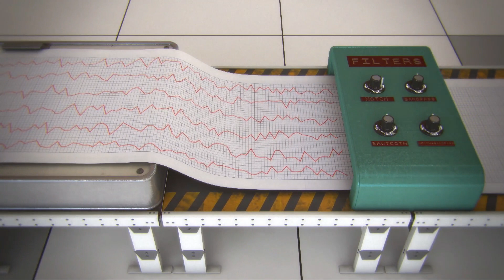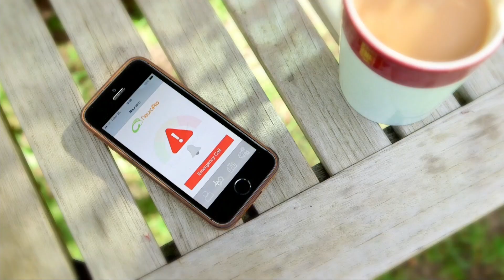Building a brain stethoscope: Jamil El Imad at Imagining the Future of Medicine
As part of its mission to promote access to the arts and sciences, the Royal Albert Hall hosted an historic event on Monday 21 April 2014, curating a spectacular and provocative programme of talks from world experts celebrating innovation, imagination, inspiration and their passion for a better future in health and medicine.
Hosted by Irish comedian and presenter Dara Ó Briain with special guest and TEDMED curator Jay Walker, Imagining the Future of Medicine also featured a performance from The Kaos Signing Choir for Deaf & Hearing Children.

Speaker bio

Dr. Jamil El Imad is an inventor, author and an entrepreneur. He is the Chief Scientist at NeuroPro AG. For over three decades, Dr. El-Imad has worked on developing technology solutions on IBM platforms in the pharmaceutical, industrial and commercial sectors. Dr. El-Imad is the co-inventor of WiNAM and the co-inventor of Virtually Live, a new age virtual world media. In addition to his position at NeuroPro, Dr. El-Imad is an Honorary Senior Research Fellow at the Institute of Biomedical Engineering at Imperial College, a Fellow at the Institution of Engineering and Technology and the Chairman of Metaverse Holdings, a 3D new-age media company.